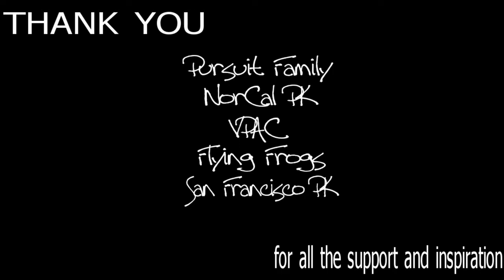Seth Smith 2012 Showreel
The majority of this video is to show what inspirations I had during this year, and what progress I made, showing serious progression on precisions (read below).

2012 is so far the year of most progression and most severe mistakes. My mistakes led me to have better form and judgement. I impulsively jumped off a platform down a 12 foot drop on concrete, bruising my heel. When I recovered I learned to have better judgement, and also to have better landings because I cant touch my heel. The second time I injured myself it was on a large running precision, bruising the same heel and a possible break on my left toe. Now my landings are much better and I can stick my landings (for the most part). This video shows that progress, and that precisions, or jumps in general, are my favorite thing to do in parkour (huge inspiration from Alex "Smoothies" Duong. Thank you so much!)

Video made by Seth Smith